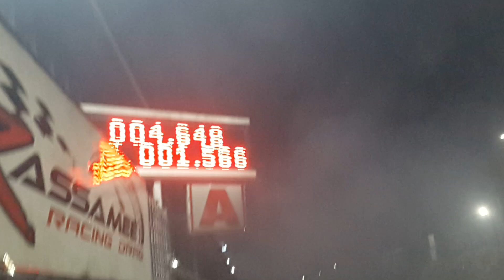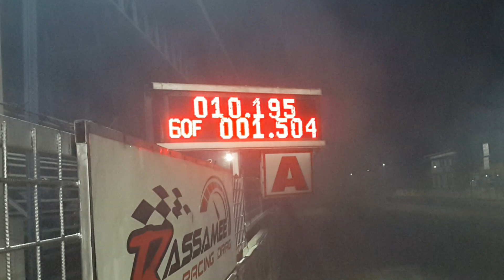รถบ้าน แปดริ้วดีเซล ช่างเป้คลอง9 ตุ้ย ม.หัวเฉี่ยว ซ้อมทางตรง 402 เมตร สนามคลอง 14